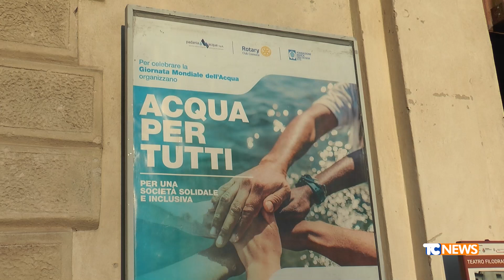Cremona: convegno in occasione della giornata mondiale dell’acqua.